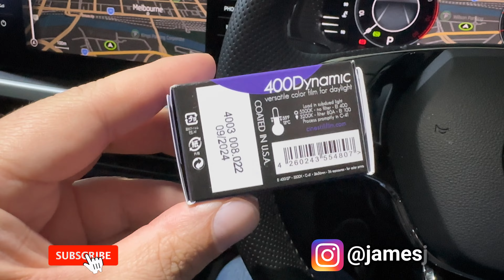Shooting Cinestill 400D, afternoon & night | Nikon FM2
On a causal shoot with some friends, hanging and shooting as we do. I decided to put some Cinestill 400D into the Nikon FM2. Maybe not the best choice for some BTS and maybe a little too dark at the end of the night. But something different to shoot.

*** Gear ***
Film Photos: Nikon FM2 with Nikkor 50mm f1.4
Video Recording: iPhone 12 Pro